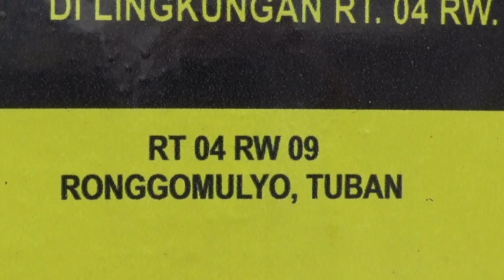Pemuda Tuban G@ntun9 Diri, Polisi Ungkap Kronologinya